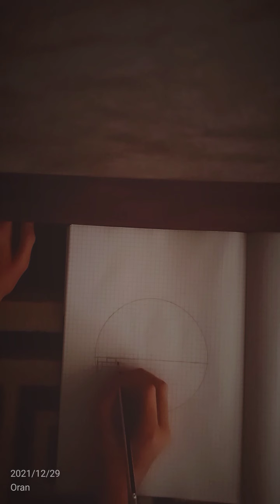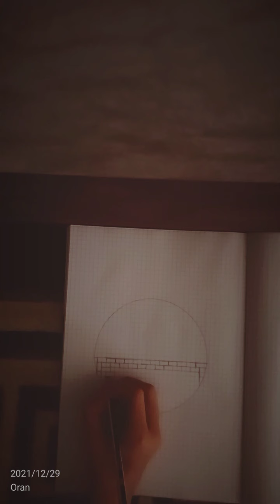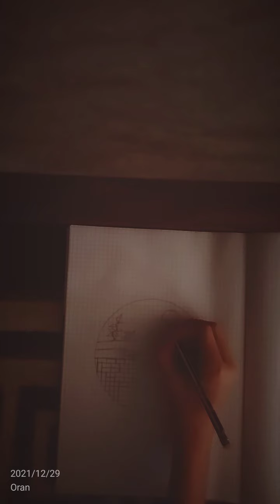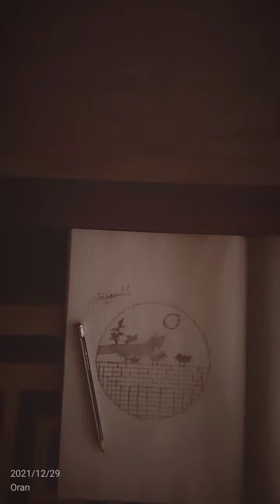comment tu fais un bonne dessin???